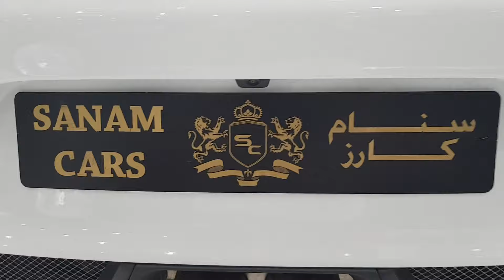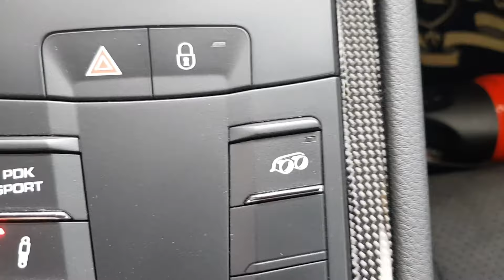2019 Porsche GT3 RS Interior and Exterior + COLD STARTUP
2019 Porsche GT3 RS Interior and Exterior + COLD STARTUP

The Gimbal We Are Using